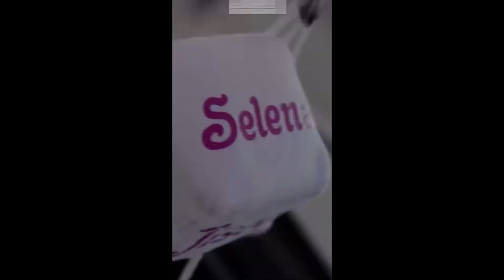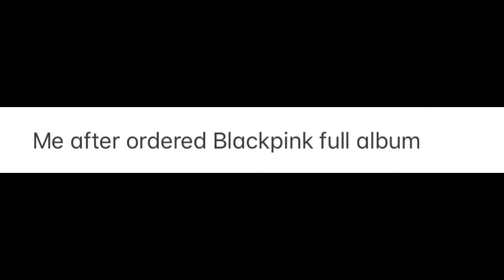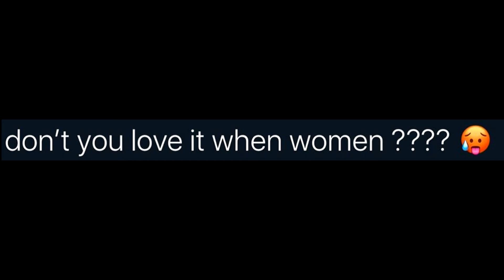Blackpink New Favorite Ice Cream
Another Awesome Moment Showcase by the Hit Sensation Blackpink.
I love these girls and I love making videos about them!
Blink Power Engaged!